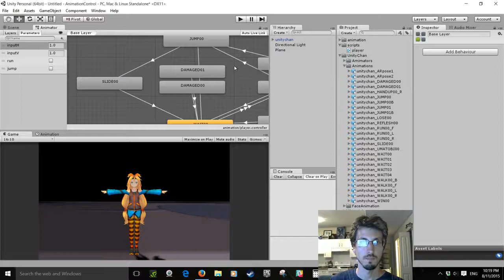3D Model Character [training-video1]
What is Unity Tool and a 3D Model Character